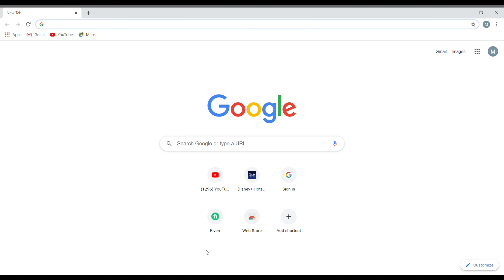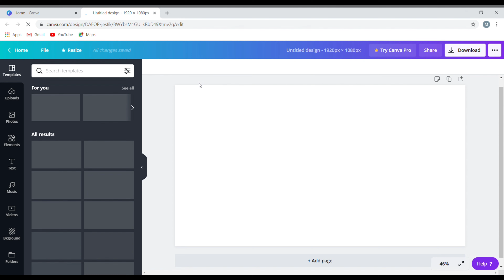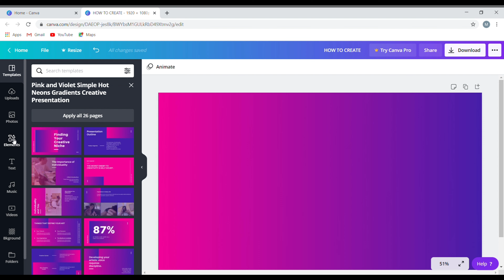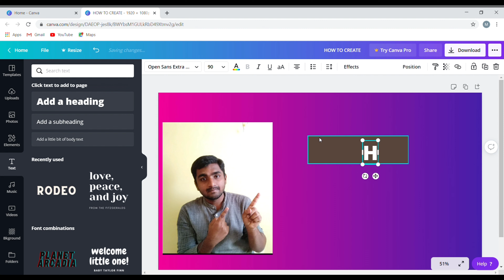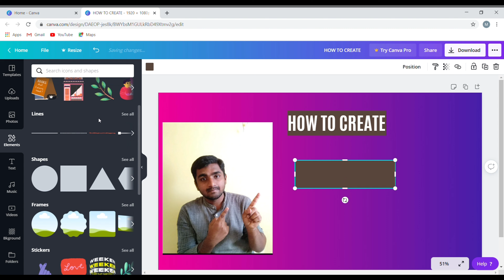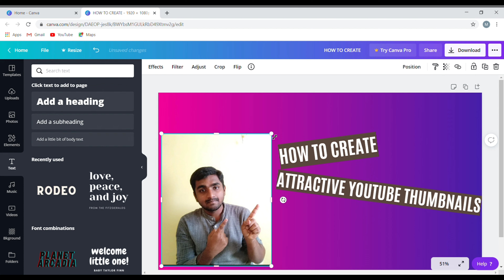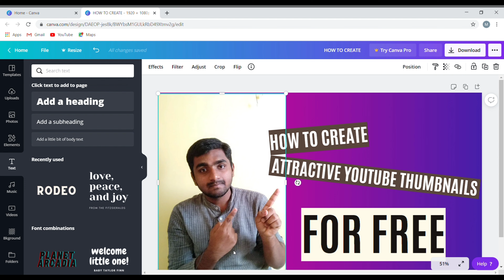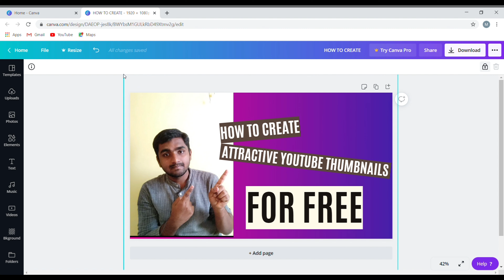How to create thumbnails for youtube videos ( For free)2020⚡⚡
Hello everyone, is video me aap sabko ye batane wala hu ki aap sab apne youtube videos ke liye free aur attractive thumbnails kaise create karsakte hai